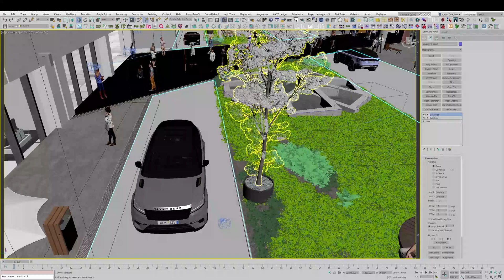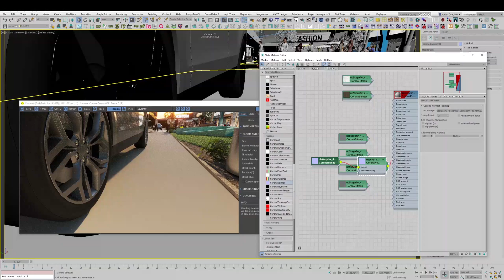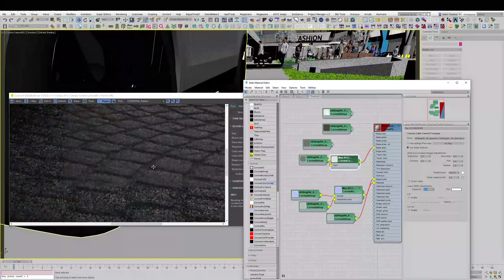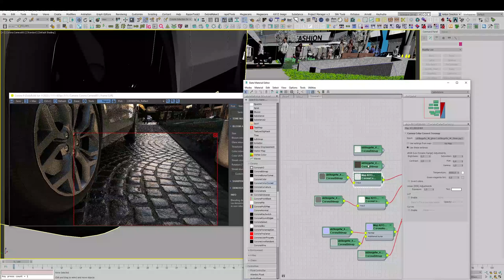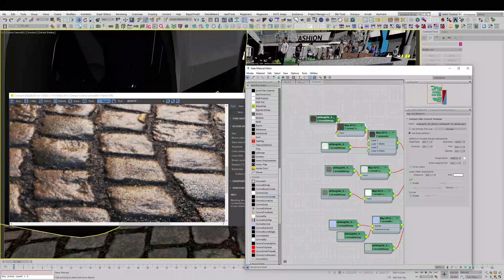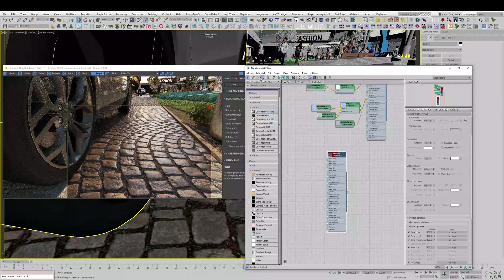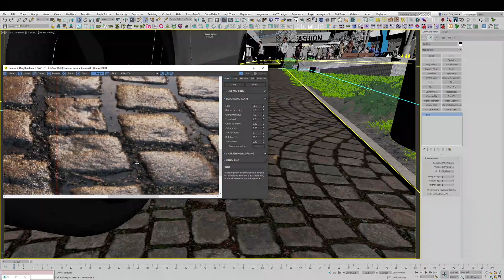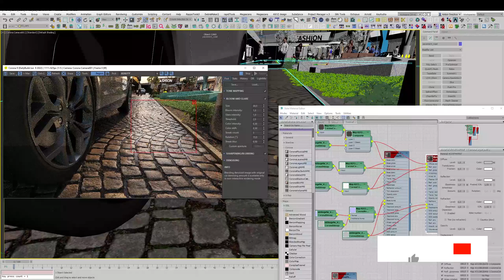How to Create REALISTIC Cobblestones in Corona render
– Valuable insights and tips for 3D visualizers
– Portfolio and project breakdowns
– Advice on finding clients and self-promotion
– Personal thoughts, behind-the-scenes, and Q&As
– 1-on-1 consultations and more

If you’re serious about growing as a visualizer and want to go deeper — I’ll be glad to see you there! 🙌
Do you want to make professional-quality renders?
Our lessons will help you become the 3D artist you've always wanted to be: